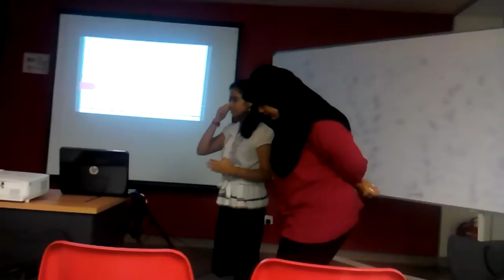Shalini's legal research presentation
Along with Fazieda